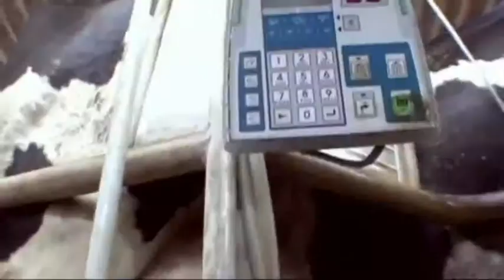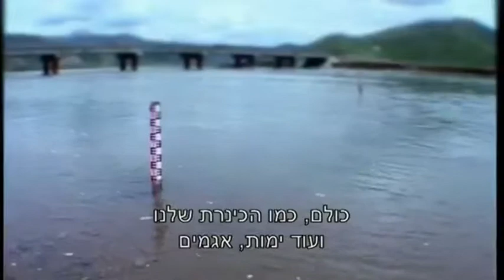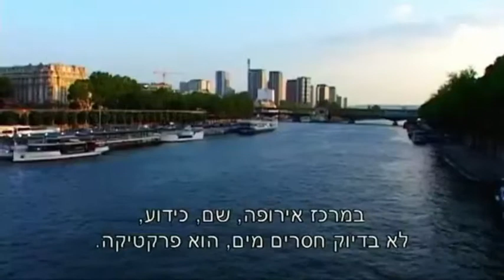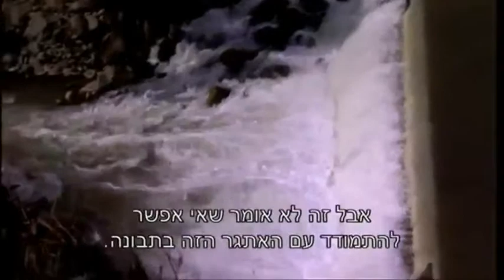דרך חייםI הטיית מים ממקומם הטבעי חוזר חלילה כאקלים חם ויבש [5 דק']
בע"ה ליל שני כד' ניסן התשע"ט

כשמטים את המים שזורמים באופן טבעי בנהרות ובאגמים, ואף בכבישים, או כשמנתבים אותם לצרכים אחרים..
וכן כשאוטמים את האדמה בכבישי אספלט [הס פלט], ואוספים את מי הגשם באופן אחר...

התוצר הוא אקלים אחר ובעייתי, התחממות גלובלית, והתייבשות אגמים, מחסור במי תהום, וחורבן עולמי...

כשאראה לנכון, אגמור עם העשייה הקשורה בטכנולוגיה, ואבטל אותה מעולמי.. כמו גם אש וחשמל שהם ביטוי של חוסר איזון ודרכי מוות..